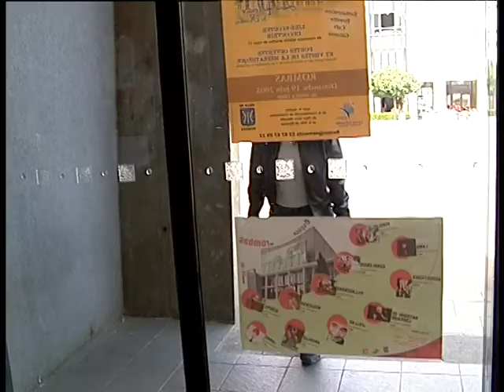Présentation du défilé de mode de Magalie Gaspari - juin 2005